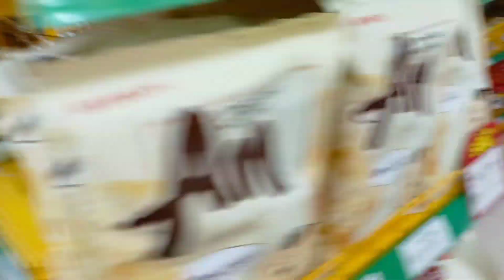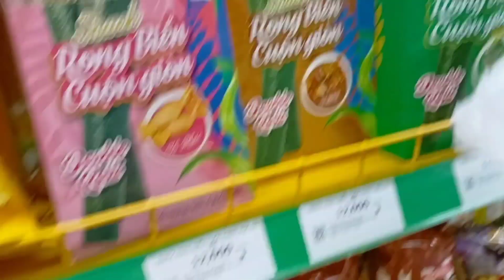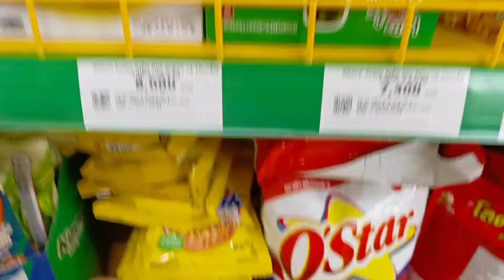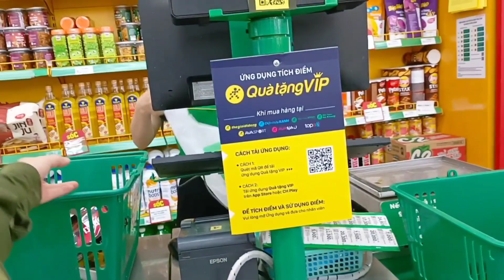Đi siêu thị trẻ thích mua gì nhỉ Vân sumô family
Chia sẻ Nấu và ăn Vân sumô  & Family
Chia sẻ những bữa cơm sum vầy bên Family
Lưu giữ kỉ niệm cùng các con lớn mỗi ngày